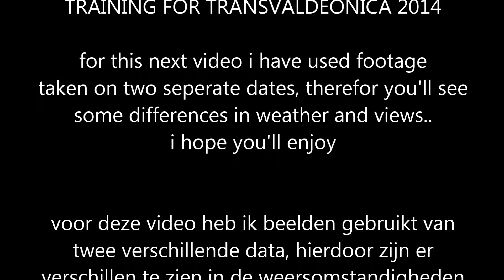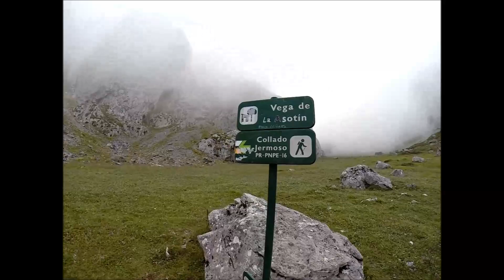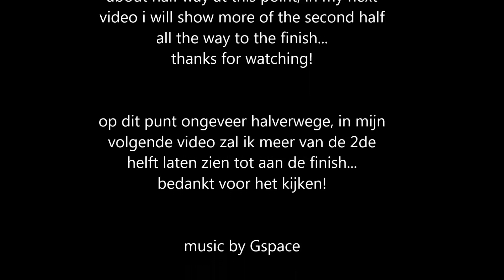TRANSVALDEONICA 2014 TRAINING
Tomé un poco de cantidad preparación para Transvaldeonica 2014 he hecho este vídeo con imágenes de dos fechas distintas, para ello nos veremos algunos cambios repentinos en el clima y / o puntos de vista. Empecé de Monte Corona, que no es el punto de partida oficial, pero desde Cordinanes hasta y pasé Collado Jermoso su sendero real del próximo evento. El video muestra hasta aproximadamente la mitad del camino, voy a incluir el material de archivo de la segunda mitad en mi próximo video después del evento. Usé la GoPro héroe 3+ Negro montado en uno de mis bastones de trekking (modificación de auto). Espero que te gusta el resultado!

I took some footage preparing for Transvaldeonica 2014. I've made this video with footage of two different dates, therefor you'll see some sudden changes in weather and/or views. I started from Monte Corona which isn't the official starting point, but from Cordinanes up to and passed Collado Jermoso its the actual trail of the upcoming event. The video shows up to about the half way point, i will include the footage of the second half in my next video after the event. I used the GoPro Hero 3+ Black mounted on one of my trekking poles(self modification). I hope you'll like the result!